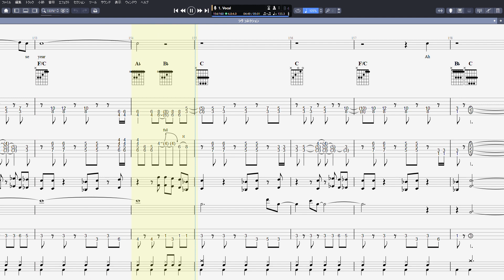ラヴ コネクション ギター ベース TAB 【 ミスターチルドレン 】 Mr.Children バンドスコア 弾き語り コード ミスチル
ミスターチルドレン Mr.Children 【 ラヴ コネクション 】 ギター ベース TAB バンドスコア　弾き語り コード ミスチル